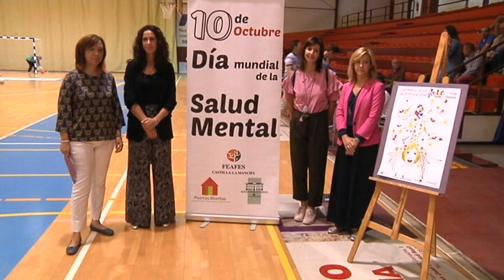Mensaje de la Confederación Española de Salud Mental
Este año no hay programa de actividades pero si un mensaje de la Confederación Española de Salud Mental y las asociaciones profesionales cuya lectura han encargado a la alcaldesa, manteniendo esa costumbre, aunque esta vez sin público y con medidas sanitarias. Lo ha hecho desde la sala de comisiones del ayuntamiento.